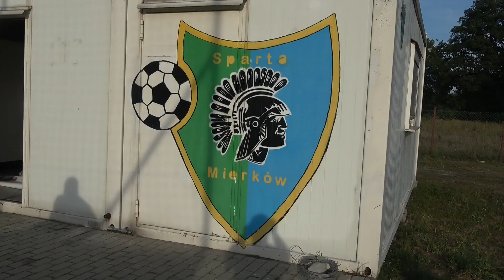Zaproszenie na mecz Sparta Mierków – Sparta Grabik (27.08.2023)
Andrzej Żuk zaprasza na niedzielny mecz ze Spartą Grabik. Przyjdź na boisko w Mierkowie i wesprzyj naszych zawodników! 27 sierpnia 2023 roku, godzina 16:00